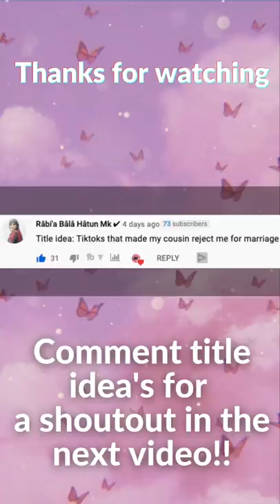Tik Toks that made my cousin reject me for marriage 🤣😂